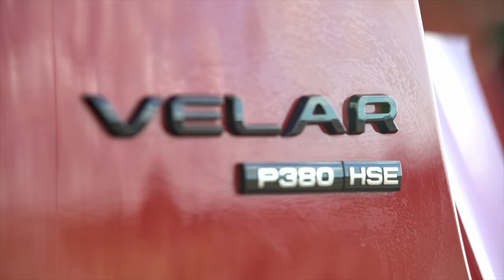The Legendary Francois van Coke on Come Drive With Me - Ep. 4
Renowned for his powerful live performances, epic vocals and huge stage presence, Francois van Coke has cemented himself as a South African rock icon.

As lead singer and songwriter for both Fokofpolisiekar, Van Coke Kartel and now his solo projects, Francois has been performing in one way or another for over 14 years, and has no plans to slow down any time soon.

In this episode of Come Drive With Me, we pick him up in a Range Rover Velar, where he happily discusses how he came up with his stage name, how to survive OppiKoppi, why he loves his bakkie so much and he advises Ciro on how to start a beer company.

0:00 Intro
0:18 Interior overview
0:39 Background on Francois van Coke
1:32 Oppikoppi
2:15 “van Coke” Stage name
3:48 Francois music career
5:05 Francois beer
6:20 Outro